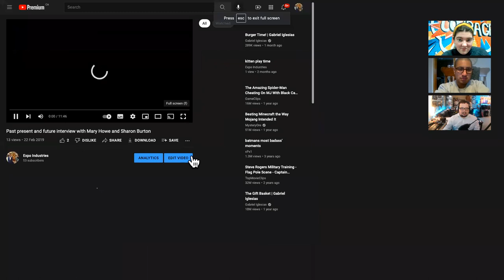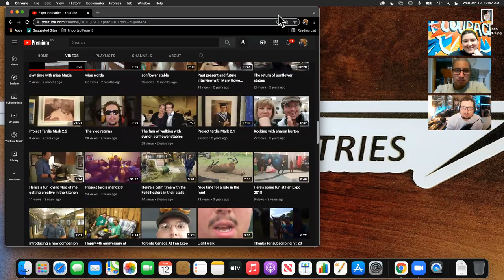Honest Reaction to The Past, Present & Future interview with Miss Mary Howe & Miss Sharon Burton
Hey there everyone Here's a Honest reaction to my past, present & future interview with Miss Mary Howe & Miss Sharon Burton hope u all enjoy the video